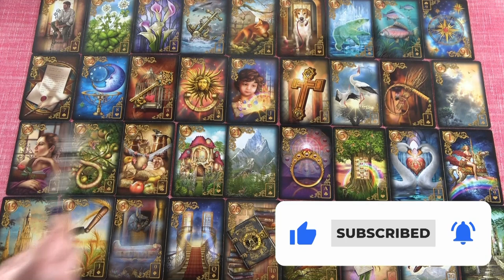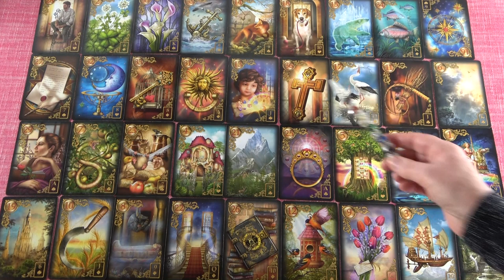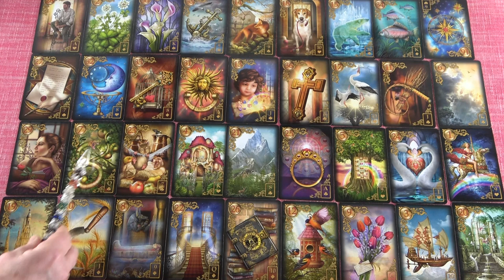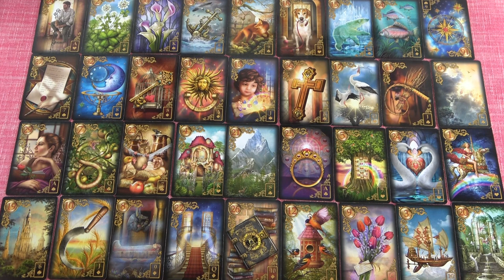IKREK - Április havi JÓSLÁS